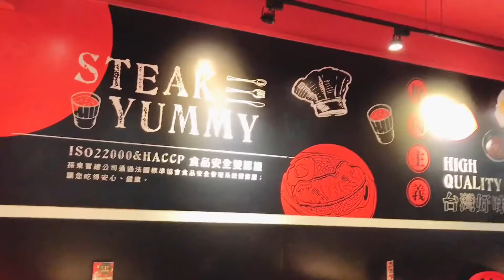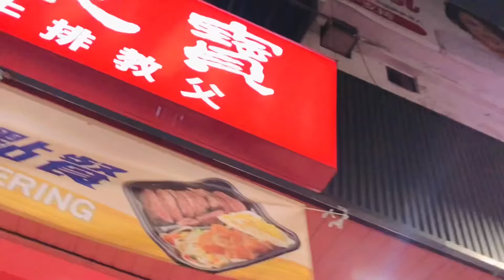Steak Yummy| Shilin Taipei| The best Lamb ever!!!